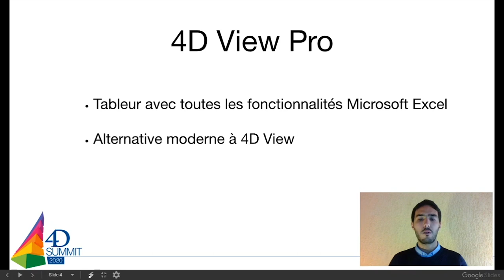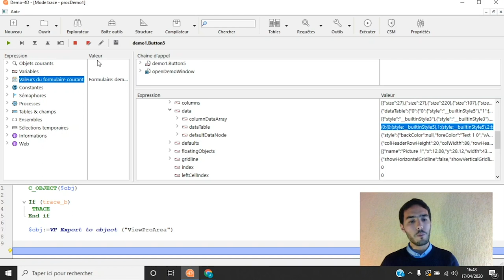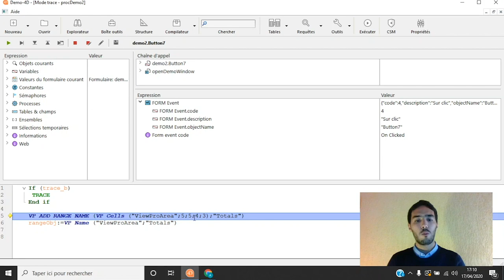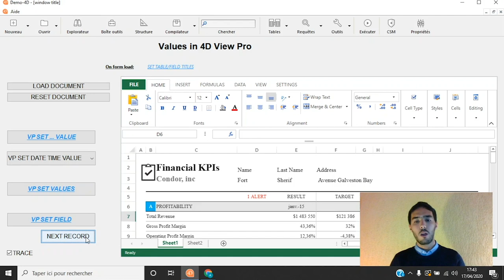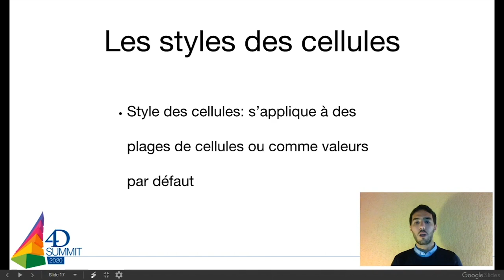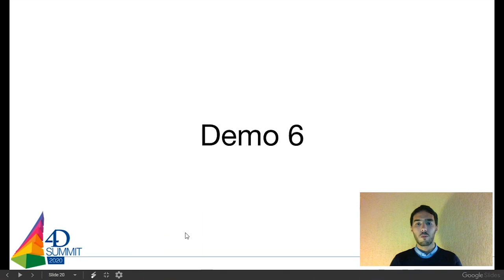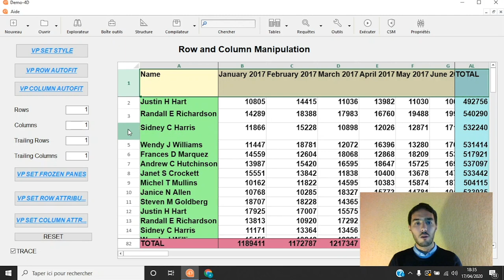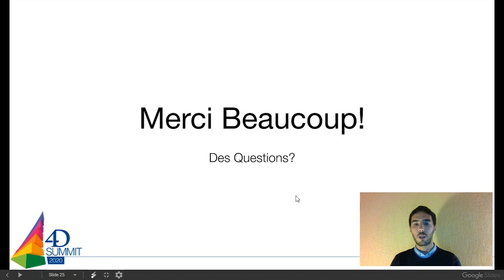Les nouvelles fonctionnalités de 4D View Pro • 4D Summit 2020 - Digital Experience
Il existe de nombreuses nouvelles façons de contrôler et d’interagir avec 4D View Pro. Plusieurs commandes 4D qui ont été introduites, permettent en effet de contrôler de manière simplifiée le contenu et le format d’un document 4DViewPro affiché dans une zone 4D View Pro. Il est également possible d’aller au-delà de l’ensemble des commandes fournies en utilisant SpreadJS pour interagir avec la zone 4D View Pro ou directement avec le document 4D View Pro. Le contenu et les informations fournis donneront des détails sur la façon dont 4D View Pro peut être contrôlé par programmation avec le nouvel ensemble de fonctionnalités.
Présentée par : Al Mahdi Bakkali - Ingénieur Support & Qualité à 4D Maroc